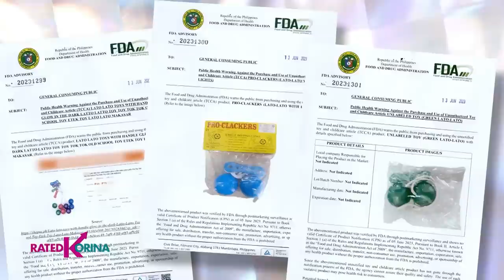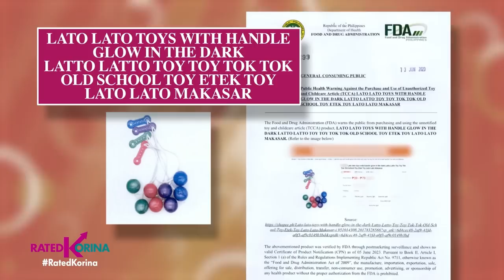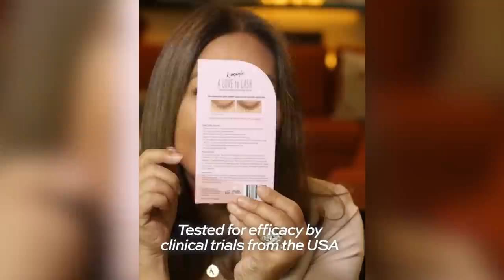Lato Lato Craze | RATED KORINA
Laro na kinahuhumalingan ng mga kabataang pinoy ipinagbawal?
Ano ba ang meron sa laruang lato-lato na halos lahat ng bata ay meron?
In demand ang bentahan nito pero ipinahinto ng pamahalaan!
Dahil ba hindi saya ang dala nito kundi panganib ang hatid sa publiko?
Tutok na sa Rated Korina!